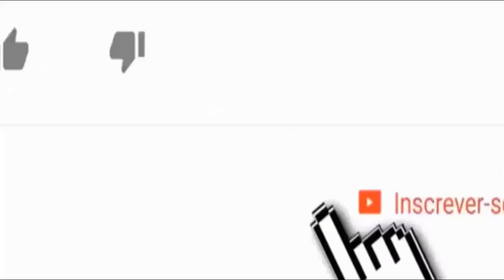querida atriz Nanda Costa, infelizmente triste perda a entristece.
PRESTE ATENÇÃO: nosso intuito não tem como objetivo ofender ninguém, Todas as imagens, usadas estão dentro do 'Fair Use do Youtube', porém, se a imagem pertencer a você, entre em contato conosco, que seu conteúdo será removido imediatamente.